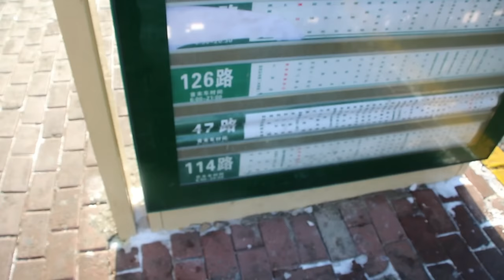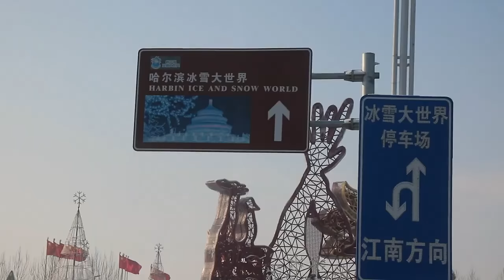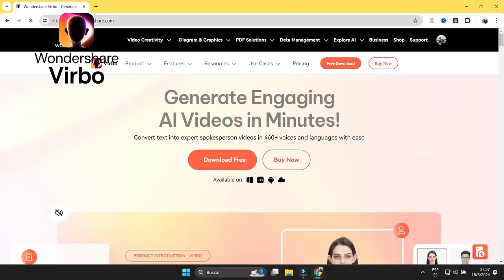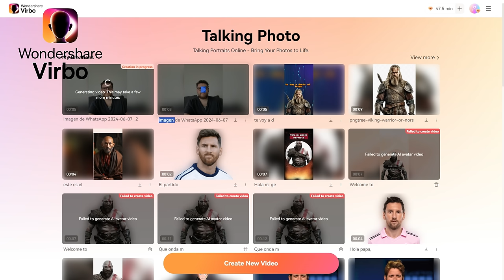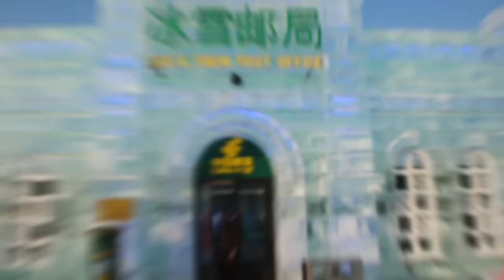Los CHINOS CONSTRUYERON una CIUDAD de HIELO | Harbin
Los chinos todos los años realizan una ciudad entera de hielo, aprovechando las temperaturas de alcanzan los 30 grados bajo cero en la ciudad de Harbin. Allì estuve para mostrarles què tal es

DISPOSITIVOS:
Cámara y Micrófono